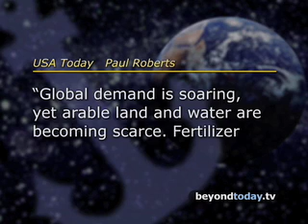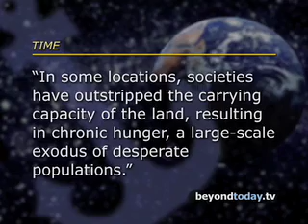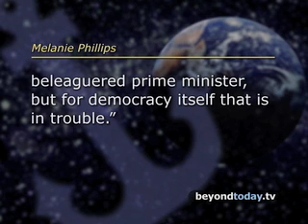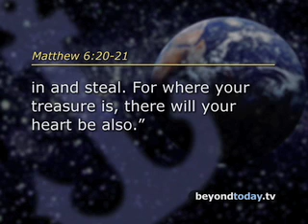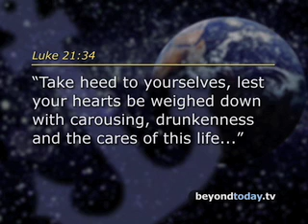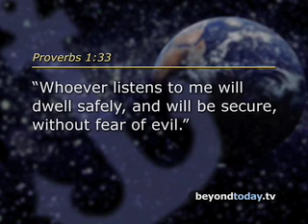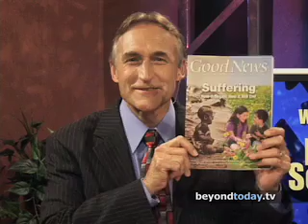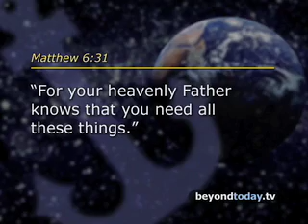What Is Real Security?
As financial and economic volatility troubles the world, where can you find true security? What or who can be your anchor?